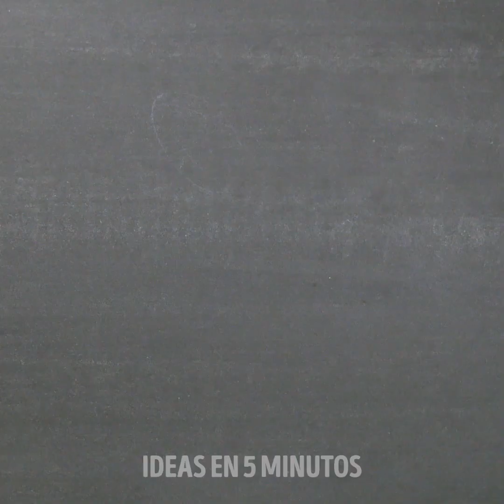20 ARTESANÍAS DE BRICOLAJE CON JABONES QUE DE HECHO SON INCREÍBLES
MARCAS DE TIEMPO:

00:04 Jabón de bricolaje en forma de mano
01:00 Jabón con forma de limón
02:56 Jabón con un juguete adentro
04:06 Jabones con forma de magdalena hechos a mano
05:46 Rosas de jabón
06:23 Jabón de cristal
09:08 Jabón brillante
09:47 Paletas de jabón